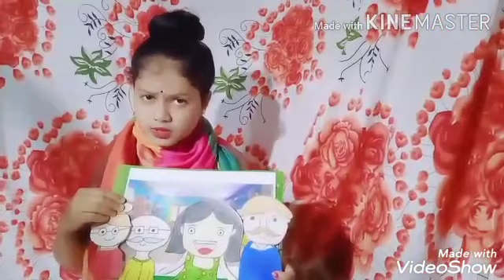Story telling about birthday party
CBSE UKG Story telling